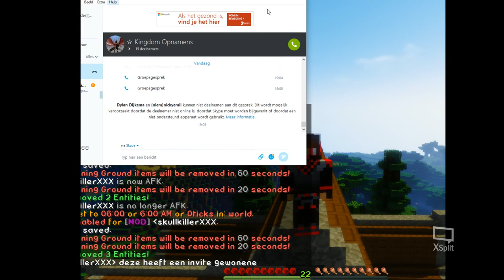vandaag en invite weg?! CommunityCraft #3. Communitycraft is gestopt door geen reden bannen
hallo kijkers geef ff like op deze video en abboneer ook ff op deze channel

deze youtuber is miss net begonnen maar kan heel mooi zingen